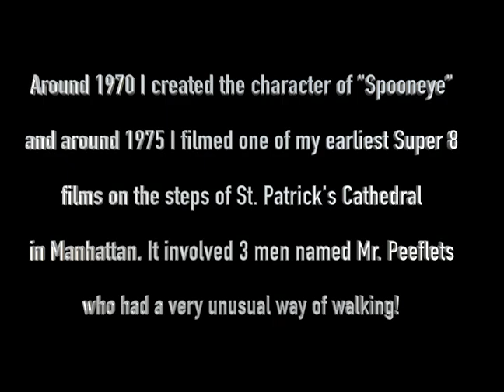Men Who Walk Low For A Living And Enjoy It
In 1970 a young man named Jeffrey Gurian created a character known as Spoon-Eye while a stressed out student in Philadelphia. His good friend Tommy Rieder was there to witness it.

Around 1975, Jeffrey invited Tommy and Latino celebrity Izzy Sanabria, to be in one of his earliest Super 8 comedy films, filmed on the streets of New York. This one to be shot on the steps of the iconic St. Patrick's Cathedral in NYC, ... without a permit I may add! Guerilla filmmaking even back then!

Izzy Sanabria was better known in the Latino community as Mr. Salsa, who had created the magazine Latin New York, the first magazine for NY Latinos in English. He called them Nuyoricans, and he often MC'ed the big Latino music concerts.

The film involved three men all coincidentally named Mr. Peeflets who seemed very happy to run into each other. They inquired about each other's spoons and drew quite a crowd of innocent bystanders.

This footage was just discovered again after all these years, and Jeffrey wanted to share it with his subscribers, ... and even his non-subscribers!

Comedy Matters TV is usually an inside look at the comedy world with personal interviews, backstage, red carpet and on the street with all the comedians you love the most! But every once in a while it's something else.

THIS is something else!